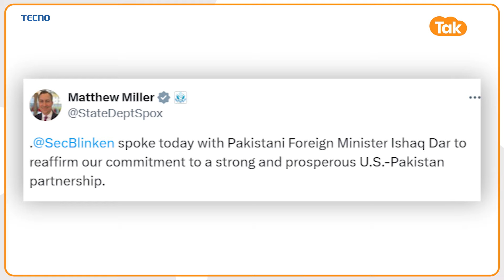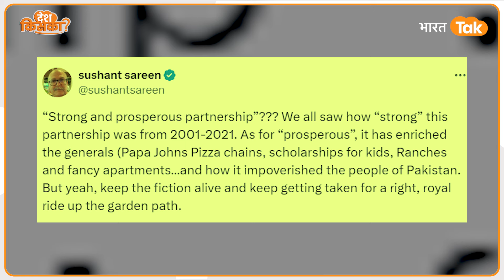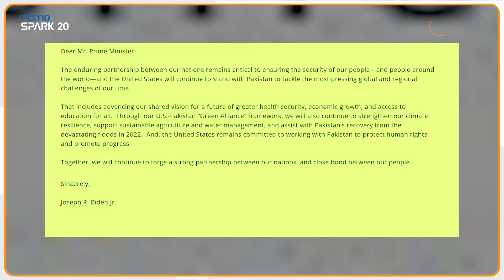Pakistan Taliban ने ठोक डाले 6 जवान, फूट फूट कर रोया Pakistan का PM !